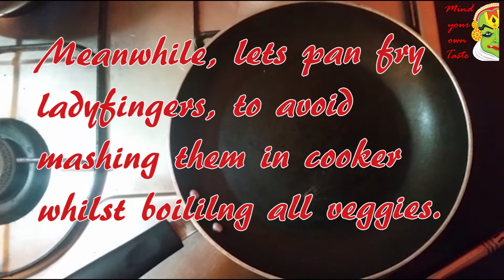Kerala Sambar | നാടൻ സാംബാർ - Mind your own Taste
Kerala Sambar | നാടൻ സാംബാർ- Tasty sambar recipe to  enjoy with your family. It goes good with Dosa,idli, chappathi, Rice.

Hope you enjoy this beautiful dish.